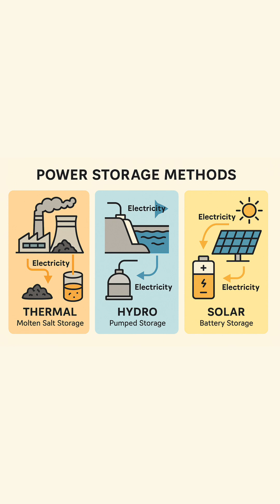Electricity Is NOT Stored the Way You Think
Electricity isn’t stored like water in a tank.

🔹 Thermal power → energy stored as fuel
🔹 Solar power → energy stored via batteries & grids
🔹 Hydro power → energy stored as water at height
🔹 EVs → batteries store energy, they don’t create it

Understanding how power is stored changes how you see the entire power & EV ecosystem.